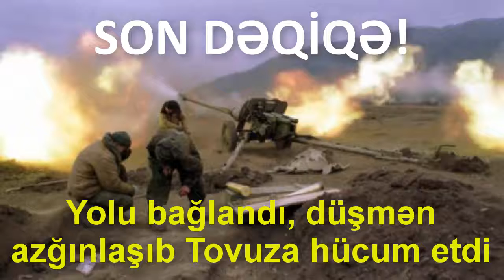TƏCİLİ! Yolu bağlandı, düşmən azğınlaşıb Tovuza hücum etdi